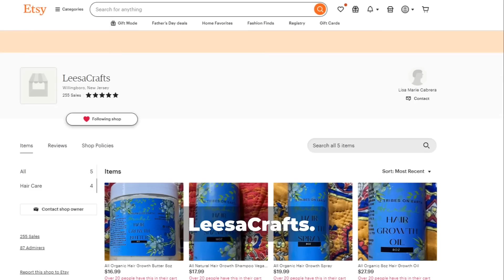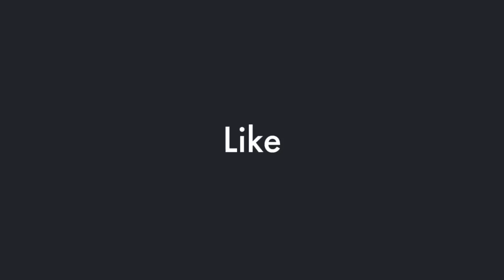Update: Botched Software Causes Unprecedented Global Business Disruption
A botched update from one of the world's leading software security companies caused unprecedented global business disruption, surpassing the damage inflicted by most hacking groups. Learn more about the incident and its widespread impact.